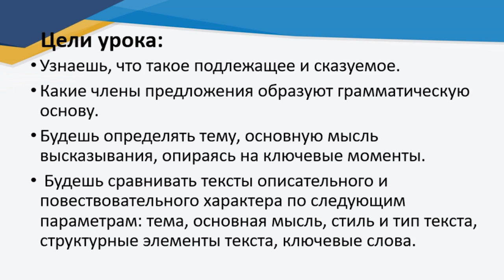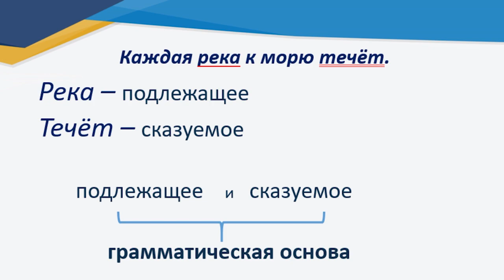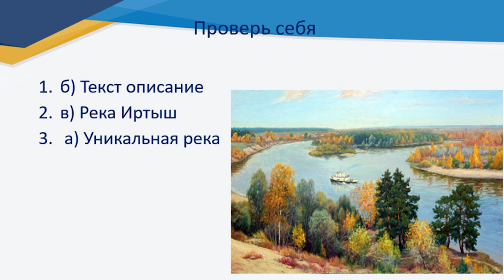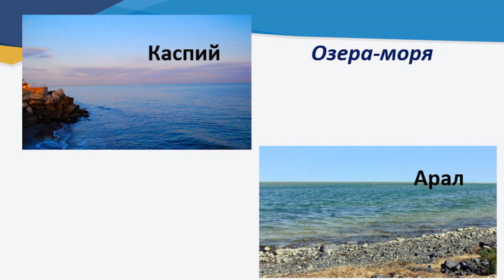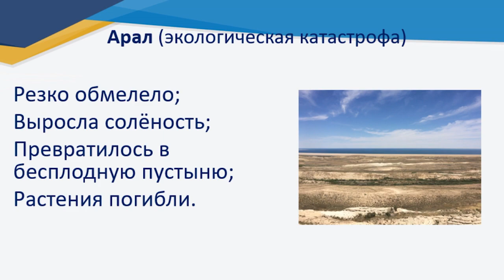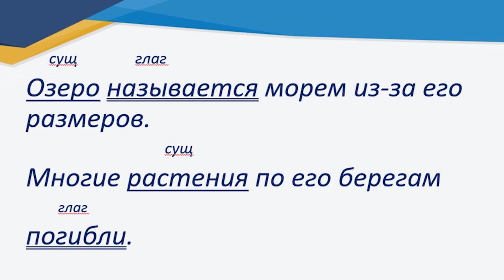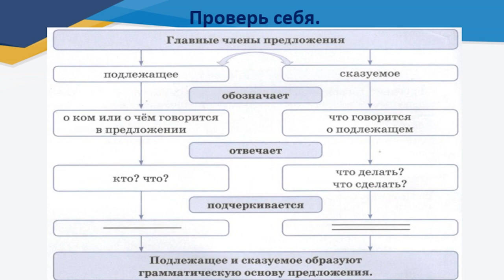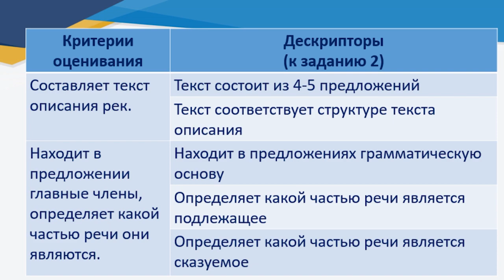ІV четверть, русский язык, 3 класс Урок 10, Главные члены предложения Вопросы к членам предложения